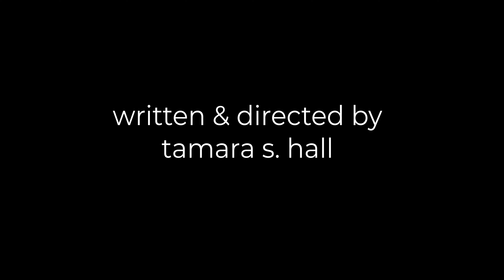THE ZONE - Official Trailer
Official Trailer for the upcoming short romantic comedy, The Zone.

Written & Directed by Tamara S. Hall
Shot by Colbie Fray
Produced by Earfquake Entertainment in association with A Flower in Fire Productions

Starring Tamara S. Hall and Terrence Wayne Jr.